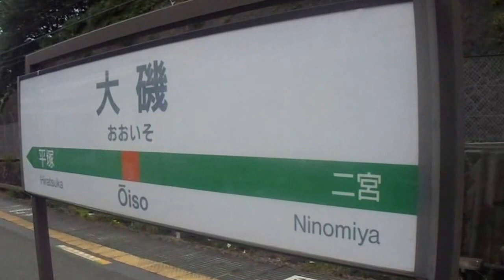JR東日本 大磯駅 2番線発車メロディー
JR東日本東海道線大磯駅2番線の発車メロディーです。